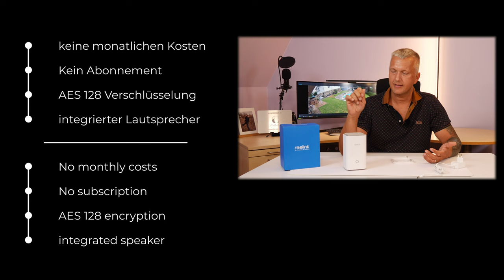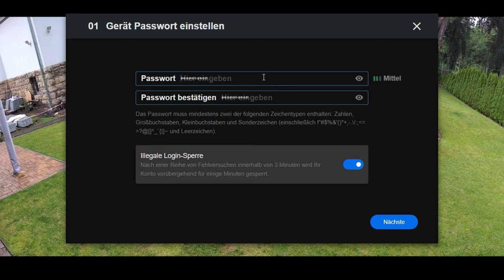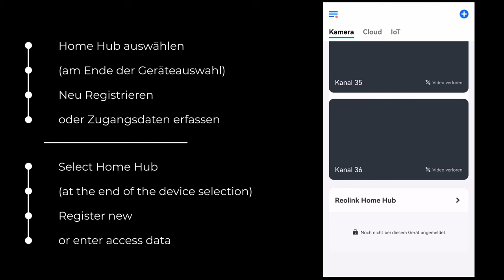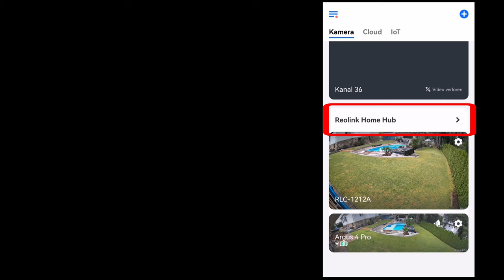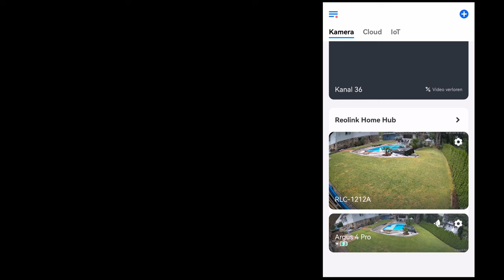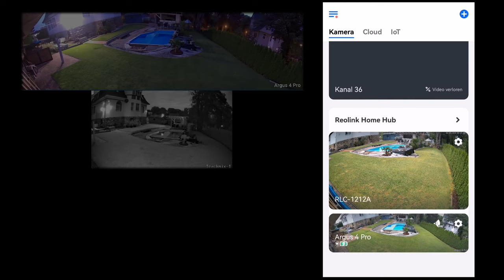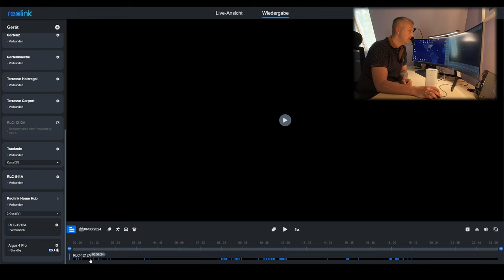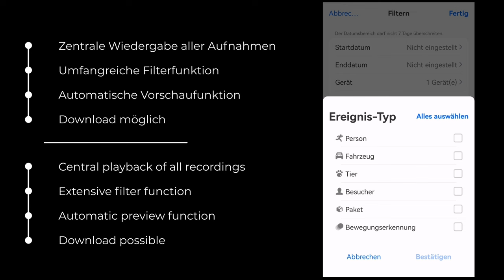Reolink Home Hub: Die perfekte NVR-Lösung für deine Überwachungskameras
In diesem Video präsentiere ich euch den Reolink Home Hub, eine zentrale Speicher- und Verwaltungseinheit für bis zu acht Überwachungskameras. Diese kompakte Lösung bringt neue Möglichkeiten, besonders für die Reolink Akku-Kameras wie die Reolink Argus 4 Pro, die nicht mit dem herkömmlichen NVR kompatibel sind.

🔍 Was macht den Reolink Home Hub besonders?
Der Reolink Home Hub ist ein mobiler NVR, der die Verwaltung deiner Überwachungskameras einfach und effizient macht. Mit zwei SD-Kartenslots (64GB-Karte inklusive/ max. 2x512 GB) und Unterstützung für bis zu 8 Kameras bietet er eine leistungsstarke und geräuschlose Lösung für dein Zuhause oder dein Büro. Der stromsparende Betrieb und die einfache Einrichtung machen ihn besonders benutzerfreundlich.

🌟 Wichtige Funktionen des Reolink Home Hub:
✅ Zentrale NVR-Lösung für bis zu 8 Überwachungskameras
✅ Geräuschloser Betrieb und geringer Stromverbrauch
✅ Einfaches Setup und intuitive Bedienung
✅ Kompatibel mit vielen Reolink-Akku-Kameras wie der Argus 4 Pro
✅ Direkte Speicherung der Aufnahmen auf SD-Karte oder über den Netzwerkzugriff

Produktlinks*:
🔗 Reolink Home Hub
🔗 Reolink Home Hub Pro
🔗 SD-Karte für Überwachungskamera

🔗 Reolink 36 Kanal NVR
🔗 Festplatte für NVR
🔗 Reolink 16 Kanal NVR mit 4 TB HDD
🔗 Reolink NVR Set mit 8x 8MP Kameras

🔗 Reolink Argus 4 Pro
🔗 Reolink 12MP Kamera
🔗 Reolink 4K Kamera PoE mit optischem Zoom
🔗 Reolink WLAN Kamera mit optischem Zoom

🔗 PoE Switch
🔗 PoE Injektor
🔗 PoE 8-Port Injektor

🔗 Anschlussdose Bullet
🔗 Anschlussdose Dome

💬 Fragen an euch:
❓ Habt ihr bereits Erfahrungen mit dem Reolink Home Hub oder einer ähnlichen Lösung gemacht? ❓ Wie zufrieden seid ihr mit eurer Überwachungslösung?

🎥 Kapitelübersicht:
0:00 Einleitung
0:28 Reolink Home Hub erklärt
1:50 Technische Spezifikationen & Ausstattung
4:47 Reolink Home Hub installieren
5:20 Kamera am Client hinzufügen
5:42 Kamera in der App hinzufügen
6:53 Einstellungen am Home Hub
9:46 Vorteile & Nachteile
13:11 Wiedergabe am Client
14:53 Wiedergabe in der App
16:27 Ergebnisse und Fazit